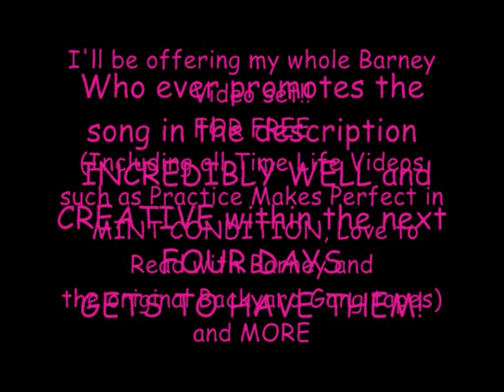A SUPER DEE DUPER OFFER FOR THE HOLIDAYS FROM JASBARNEY!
EMAIL WITH ANY QUESTIONS!